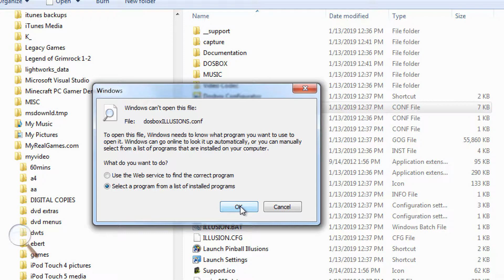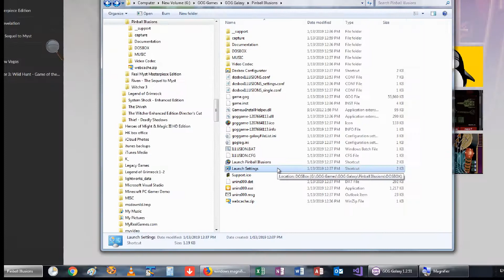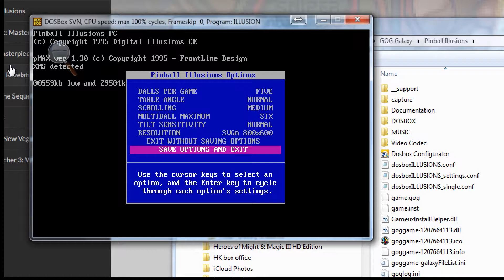Pinball Illusions (1995) at high resolution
"Pinball Illusions" is a 1995 DOS pinball game.  It has a 800x600 high resolution mode that shows the entire pinball table on the screen.  But to get it to work, it needs some tweaking.

The game can be purchased on GOG as part of a bundle  Open up GOG Galaxy, install the game, and open up the game's folder.  Find the file named dosboxILLUSIONS.conf.

Open it in a text editor like Notepad, and update the following lines to values shown below:

fullscreen=false
fullresolution=800x600

While still at the game's folder, double-click the shortcut named "Launch Settings."  The game will launch with an option screen, where you can select 800x600 resolution.

After making these changes, you can start the game normally by clicking "Play" in GOG Galaxy.  The game will start at window mode.  Press Alt-Enter to get full screen.